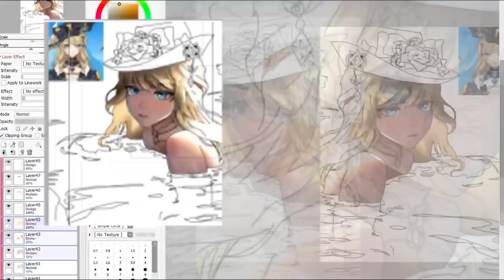Navia SpeedPaint Illustration (Digital Art)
Mouse artist

Software: Paint tool sai & After effects
Mouse: Razer